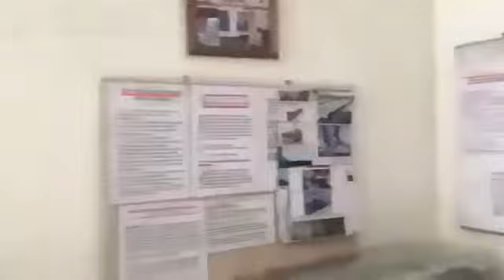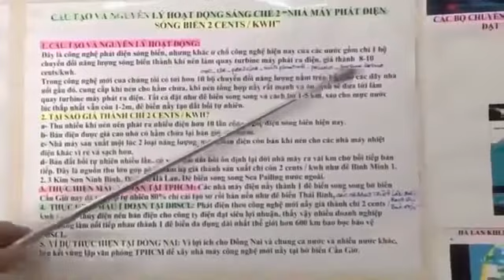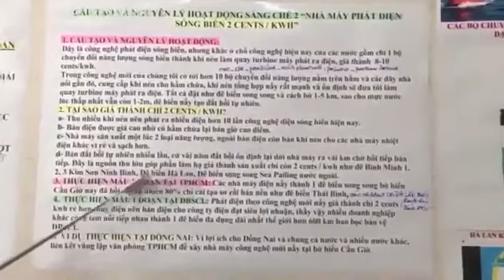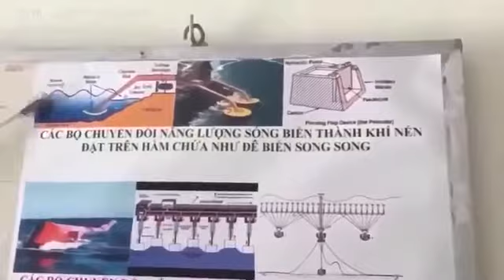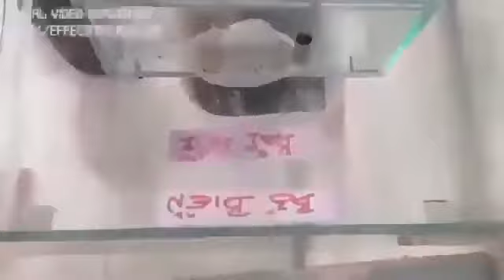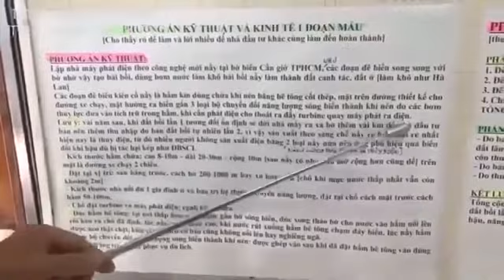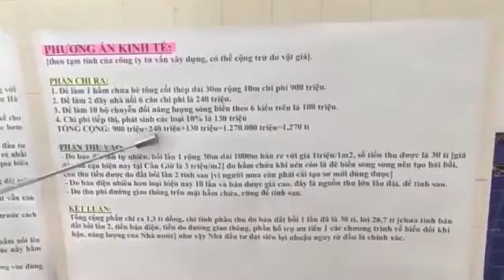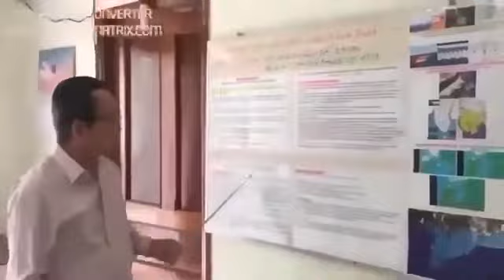Năng lượng tái tạo STCM rẻ hơn Thủy điện khiến không ai muốn xây đập thủy điện nửa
LỢI ÍCH SÁNG CHẾ ĐÊ BIỂN ĐA DỤNG STCM HAY NĂNG LƯỢNG TÁI TẠO STCM-- Điện sóng biển

1- Giải quyết tận gốc biến đổi khí hậu kể cả ĐBSCL bị tác hại kép.
2- Khắc phục hậu quả do biến đổi khí hậu + thu hút đầu tư trong ngoài nước.
3- Tạo an toàn năng lượng [Nhà máy Năng lượng tái tạo STCM 1 triệu MW, 440đ/1kwh].
4- Làm TPHCM+ĐBSCL hết ngập nước mùa mưa, hạn mặn mùa nắng, không lo chìm trong nước biển, xóa sổ, phải di cư nhiều triệu người.
5- Tăng cường an toàn quốc phòng.
6- Phát triển kinh tế toàn diện, bền vững, nhanh chóng, gây dựng và phát triển kinh tế biển, thêm đường xá làm giao thông vận tải thuận lợi một cách tự nhiên.
7- Tạo nhiều triệu việc làm và nhà ở cho người thiếu, tạo ngành nghề mới: sản xuất kinh doanh tiêu thụ khí nén vì hiệu quả, rẻ, sạch hơn ngành dầu khí.
8- Làm tăng thu nhập, tăng sức mua, giảm trả tiền điện.
9- Mở rộng lãnh thổ hợp pháp, hợp lý được thế giới hoan nghênh.
10- Đặc biệt nhất là nhà nước không tốn tiền khi thực hiện giải pháp nầy, trái lại được thu tiền vào nhiều và lâu dài, không còn tốn kém một ngân khoản khổng lồ do phải ứng phó biến đổi khí hậu theo nhiều giải pháp đã đang và sẽ áp dụng.
11- Tạo nhiều lợi nhuận, có 8 nguồn thu cho người thực hiện giải pháp 12 trong 1 nầy [xem bài Người thực hiện Giải pháp 12 trong 1 đạt 8 nguồn thu].
12- Đây là giải pháp năng lượng sạch căn cơ liên vùng liên ngành làm tăng cường kinh tế bao trùm, phát triển cộng đồng bền vững, nâng cao vai trò của đất và đại dương.
13- Nhà đầu tư thực hiện giải pháp tạo thân thiện môi trường đạt lợi nhuận cao, hết bị hại bởi biến đổi khí hậu, thủy điện đầu nguồn, nhiệt điện than, làm giữ được nước, giữ được đất, giữ được người, làm ĐBSCL phát triển bền vững.
14- Không hốt hoảng do bị tan rã, thiếu phù sa sụp lún đất, không lo sóng thần bão lũ, hư hại rừng ngập mặn, xói lở bờ biển bờ sông, xâm nhập mặn thiếu ngọt.
15- Chống biến đổi khí hậu hiệu quả, cứu ĐBSCL, giúp các nước giảm thải CO2 theo cam kết trong hội nghị quốc tế biến đổi khí hậu COP 21 dể dàng.
16- Tạo an toàn năng lượng và dư ra để xuất khẩu, tạo hằng ngàn việc làm cho doanh nghiệp, hằng vạn việc làm cho người dân.
17- Tạo đê biển dài nhất thế giới hơn 600 km, tạo các hồ chứa nước ngọt khổng lồ, miển phí xây dựng.
18- Chống bảo lũ, sóng thần, nước biển dâng, hư hại rừng ngập mặn, sạt lở bờ biển, xâm nhập mặn thiếu ngọt.
19- Tạo xa lộ trên biển từ TPHCM xuống Cà Mau đến Hà Tiên, miển phí xây dựng.
20- Tạo thêm nhiều đất cho TPHCM, ĐBSCL. Đặc biệt thực hiện giải pháp nầy Nhà Nước không tốn kinh phí, Nhà Đầu Tư làm dể,nhanh nhờ không giải phóng mặt bằng, đạt siêu lợi nhuận dù chỉ làm 1 đoạn nhỏ của sáng chế Điện sóng biển STCM nầy.
21- Đáp ứng yêu cầu của thị trường và của nhiều người.
22- Đạt 5 kỷ lục nhất thế giới.
23- Lớn gấp 60 lần Đập Thủy Điện Tam Hiệp.
24- Lớn gấp 100 lần Điện Hạt Nhân Ninh Thuận.

1- Thu tiền nhờ bán được điện giá cao vào giờ cao điểm hay mùa thiếu nước thiếu gió. - Thu được nhiều khí nén nhờ 3 bộ chuyễn năng lượng trên đê biển hay hầm chứa khí nén cộng với 3 bộ trên nhà nổi tăng sức mạnh của Turbine và Generator lên nhiều lần. - Nhờ tồn trử khí nén nên kiểm soát được việc ngưng hay phát, phát nhiều hay ít đúng yêu cầu nguồn tiêu thụ, không cần điện tích năng,
2- Thu tiền được nhờ bán nền đất bồi lấp nằm giửa đê và bờ đất liền.
3- Thu tiền nhanh nhờ việc bán nhà nổi vì người mua nhà có ngay thu nhập thường xuyên ổn định do bán khí nén cho tổ phát điện.
4- Hầm chứa khí nén làm đê biển và mặt trên là xa lộ, nên nhà đầu tư có thể được nhà nước trả lại tiền từ quỹ làm đê mới hay sửa chửa để ứng phó tạm BĐKH đã có, còn xa lộ thì nhà đầu tư thu phí hay bán cho nhà nước hay nhà đầu tư khác.
5- Thu tiền nhờ bán chỉ tiêu khí thải, nhiều ít tùy thuộc công suất của nhà máy phát năng lượng tái tạo đó.
6- Thu tiền do bán khí nén cho các nhà máy phát điện dùng năng lượng hóa thạch gần biển hoặc ở sâu trong nội địa vì khí nén rẻ hơn hay bán cho xe chạy bằng khí nén…
7- Nhận được ưu đải cao nhất trên nhiều lảnh vực [vay ngân hàng, cấp nhà đất, khai thác tiêu thụ đất cát đá liên quan đến công trình, ưu tiên về chánh sách…] Được trợ cấp của các Tổ Chức Phi Chánh Phủ, các Quỹ Tài Chánh, Chánh Phủ và Quốc Tế...
8- Nhiều lảnh vực sẽ được miển thuế.